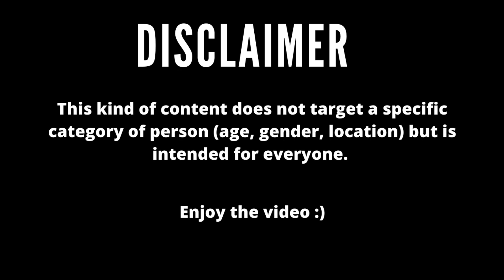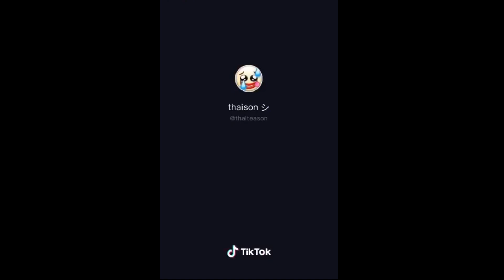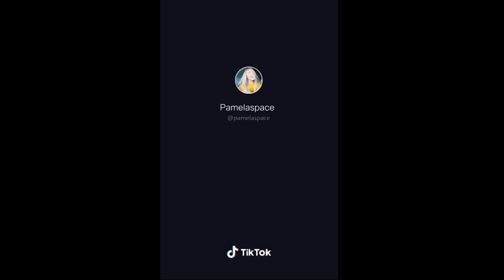Amazing Tik Tok Painting On Phone Cases Compilation Part 1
Best Tik Tok Painting On Phone Cases Compilation Part 1 is the title of this video.
In this video realized by Caldellin Painting Tiktok you will see people painting things on their phone cases. Here are some of the best painting Tiktok compilation that highlights the power of art and painting.

👍 Like the video and share it with friends!

Learn to Draw like a Master Artist with over 42 hours of easy to follow training videos. This step by step instruction will have you drawing better than you ever imagined possible.

Watercolor Paint Set ➡️

71-Piece Art Supplies ➡️

Artist Painting Set ➡️

Journal Planner Pens ➡️

Ultra-thin Portable LED Light Box ➡️

Reinforced Artist Easel Stand ➡️

162 Piece-Deluxe Painting & Drawing Set ➡️

20 Paint Brushes Set ➡️

Adjustable Desk Box Easel ➡️

Watercolor Pad ➡️

Note: I am not the owner of these clips. I have been given permission and written consent by the artists to edit and use these clips (I have clear evidence to certify that). I compiled all the clips into one video and gave it a unique value.

On Caldellin Painting Tiktok you'll find a range of beautiful painting clips from your favorite artists on Tiktok. Everything is combined with creative and high-quality editing. I spend several hours asking permission to the artists and editing to transform their clips into something unique you can't find anywhere else! In the hope that you appreciate the work done.

📋 Submit Your Tiktok Art Clips to appear on my next video